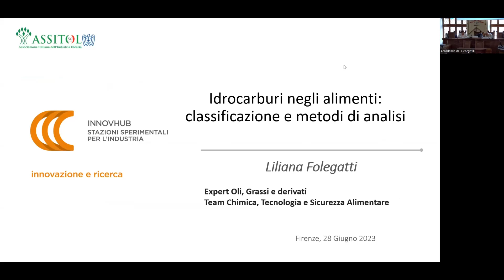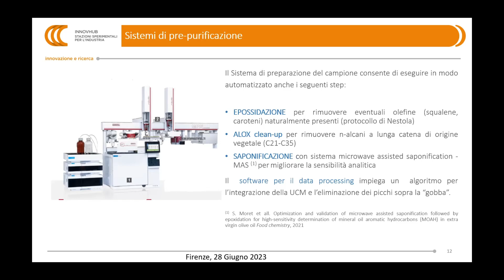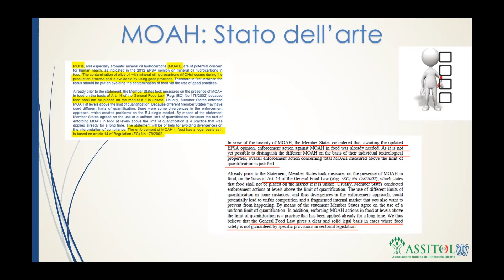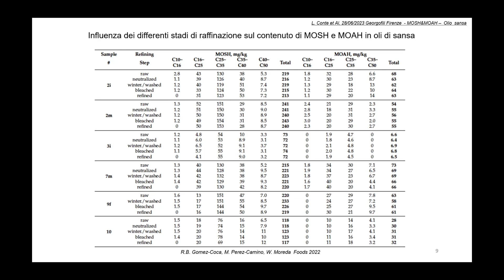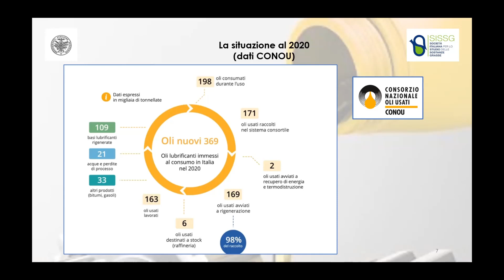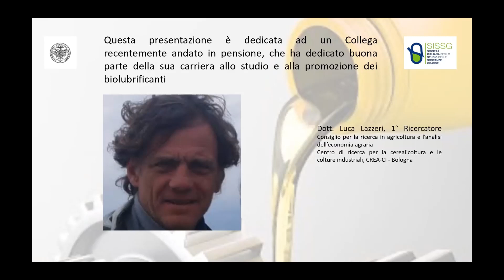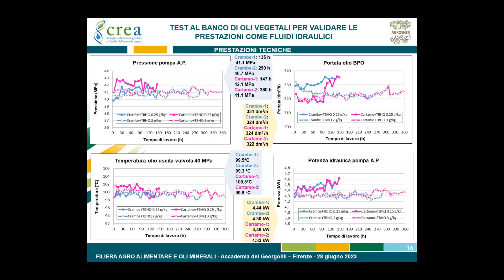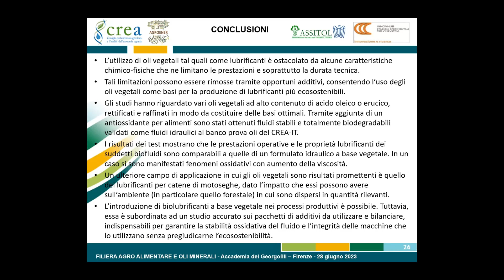Filiera agro-alimentare e oli minerali - 28 giugno 2023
Mercoledì 28 giugno 2023 si è tenuta la Giornata di Studio "Filiere agro-alimentare e oli minerali".

L'impatto sulla catena alimentare della contaminazione da lubrificanti a base di oli minerali, carburanti e prodotti tecnici vari diventa ogni giorno più evidente. In letteratura sono disponibili numerosi studi sulla contaminazione di numerose filiere agro-alimentari. La giornata di studio si propone di fornire elementi per una corretta valutazione di un problema che coinvolge tutti gli attori della filiera agro-alimentare, dal campo fino alla tavola. Vengono passati in rassegna la natura chimica dei contaminanti, le tecniche analitiche disponibili, la situazione normativa e le sue prossime evoluzioni, la possibilità di sostituire gli oli minerali per molte applicazioni con biolubrificanti. Alla conclusione una descrizione dello stato attuale della contaminazione in alcune filiere e prodotti finiti e i risultati di una ricerca condotta nell’ambito di un progetto italiano volto a valutare le performances di alcuni biolubrificanti nel settore agricolo.